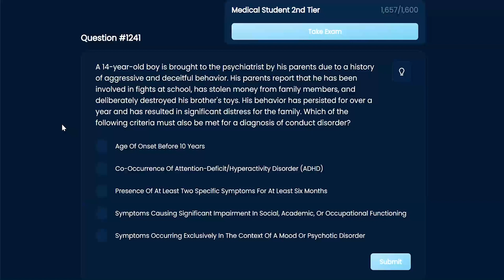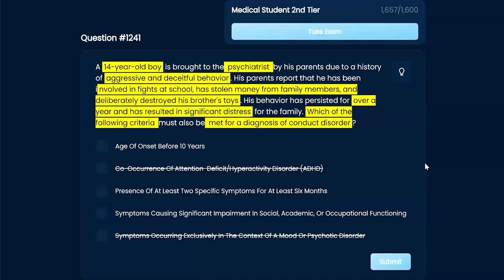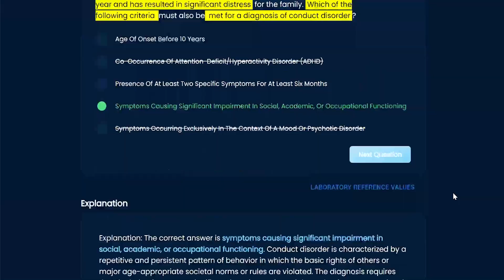USMLE Step 1 Psychiatry Question 1241 Walkthrough